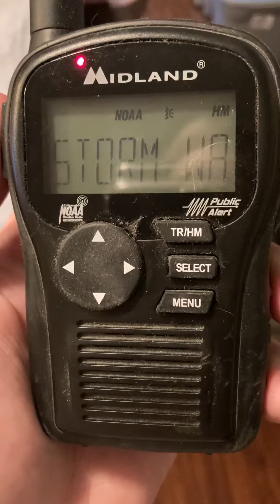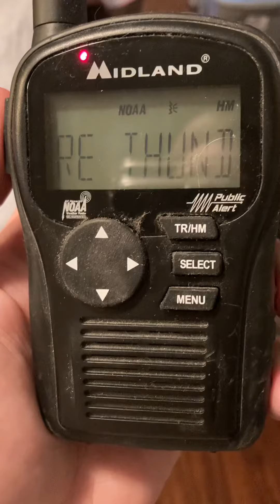Weather Radio EAS #144 (Severe Thunderstorm Warning)